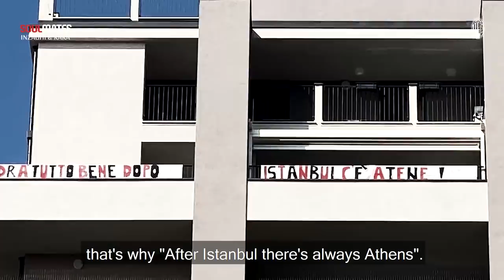Soulmates - Episode 1 | Inzaghi & Kaká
So different and yet so alike, Ricky and Pippo: the perfect duo who made their own and all Rossoneri's dreams come true.